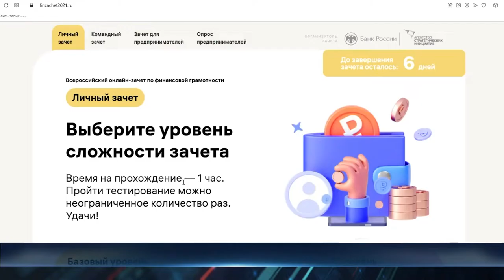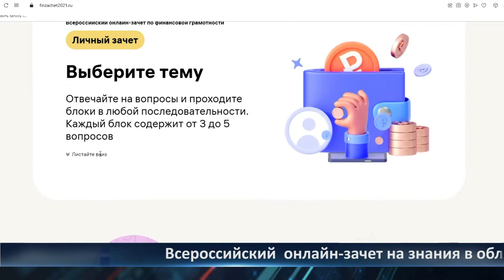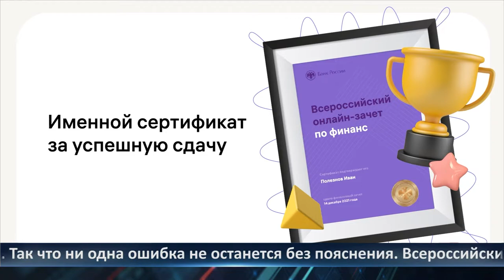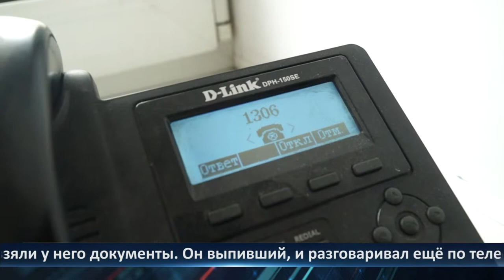День города — новости Рязани 09.12.2021